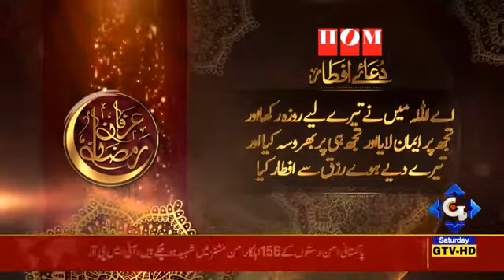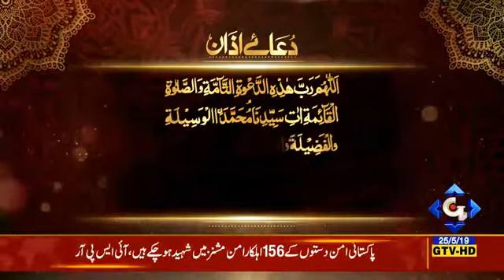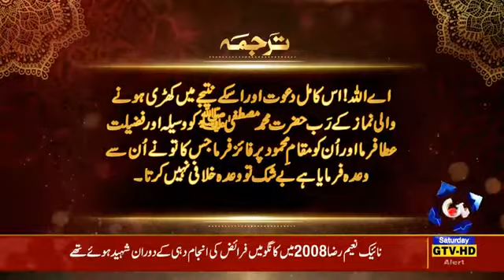Aazan e Maghrib | Makki Aazan | Iftar Ki Dua | Aazan K Baad Ki Dua|GTV | Irfan| Hafiz Mudassir Malik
Beautiful Aazan e Maghrib
Aazan e Al Makki
Iftar Ki Dua
Aazan K Baad Ki Dua
GTV News
19th Ramzan 2019
Irfan e Ramzan
Hafiz Mudassir Malik
Owais Rabbani